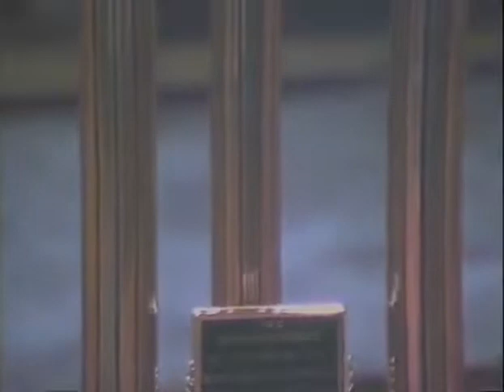Copa Libertadores 1986: Barcelona SC 1-0 Bangu AC (01/05/1985). Narración en español.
Fase de Grupos de la Copa Libertadores 1986